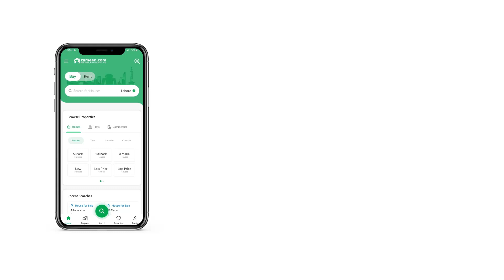2.7 MARLA SHOP FOR SALE IN SAFARI VILLAS BAHRIA TOWN RAWALPINDI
Shop located at Safari Mall Moti Bazar on front of Mall 5 Years contact with Quetta Cafe. 3 sides open with clear road visibility. Monthly rental Rs 105,000 -. Rs 50000 per sq ft. Stylo, Bata, Little People, Rabi Pirzada, Saeed Ghani and many more brand outlets has setup their outlets at Mall and soon it will be operational.
If you want an environment which is absolutely secured and peaceful then it is the right time and right place this grab auspicious opportunity to execute your dream in to reality.